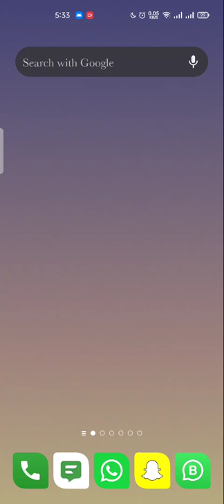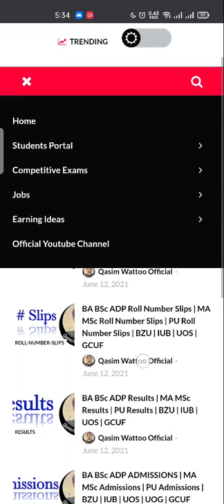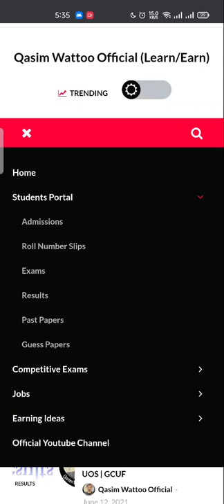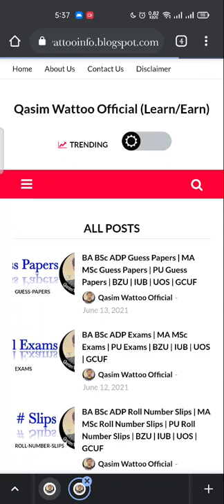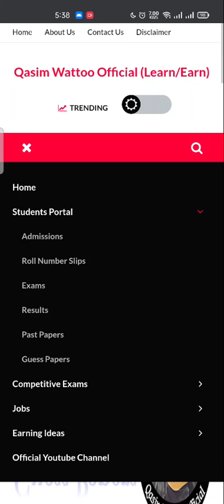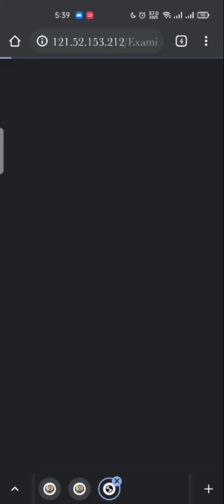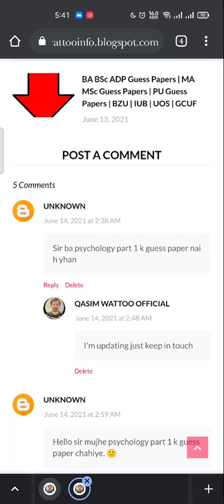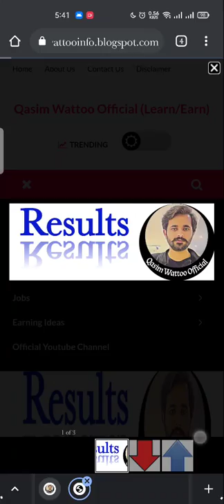BA BSc ADP | MA MSc | PU | BZU | IUB | UOS | UOG | GCUF | Exams 2021 | Result 2020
This channel is specially for Educational concerns, Earning & Technology

👉🏻 BA
👉🏻 BSc
👉🏻 ADP
👉🏻 PMS
👉🏻 CSS
👉🏻 PPSC
👉🏻 FPSC
👉🏻 Punjab University
👉🏻 PU
👉🏻 BZU
👉🏻 UOS
👉🏻 IUB
👉🏻 Exams
👉🏻 Results
👉🏻 Date sheets
👉🏻 Roll Number Slips
👉🏻 Announcements
👉🏻 University News
❤️ Earning Money in Pakistan
❤️ Technology
❤️ Technical Skill
❤️ Earning Ideas
❤️ Passive Income
❤️ Earning Ideas
❤️ Tips & Tricks

Allah bless all of you..

Visit QASIM WATTOO OFFICIAL Everytime Everywhere.

➡️ THANKS

punjab university
ba bsc exams
exams 2021
online earning
how to earn money online
gcuf
phy
uog
isl
math
ba bsc date sheet
2018
2019
seb
how to make money online
urdu
Cryptocurrency
ethereum
bitcoin news
dogecoin